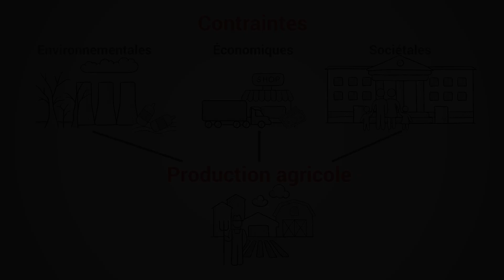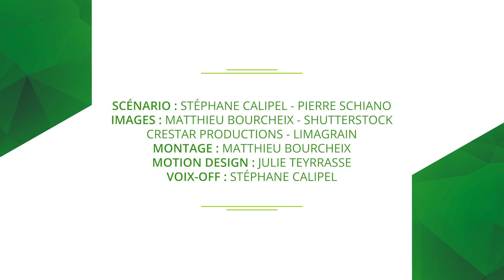Sustainable agroecosystems in a context of global change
Agroecosystems are facing numerous challenges: climate change, decline in biodiversity, need for input reduction, need for sustainable quality food supply, new dietary behaviors as well as new perception of agriculture at a global level, etc.

Our production modes need to adapt in order to face the threefold challenge: economic, social and environmental sustainability. Challenge 1 of CAP 20-25 focuses on two agricultural systems that are emblematic of the Auvergne region: cereals (predominant in the plain of Limagne) and herbivores (predominant livestock in moderately mountainous areas), as well as on key socioeconomic partners such as Limagrain and the ARIA. Ultimately, the project ambition is to optimize the integration of agricultural systems into their environment and territories. This implies raising these systems resilience and sustainability levels taking into account their production and environmental performances, while addressing social demands (end-product quality, animal welfare, etc.).